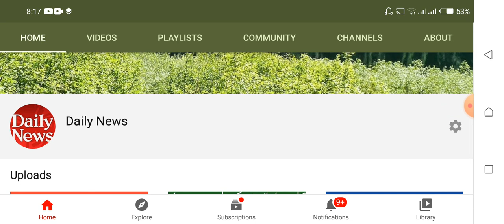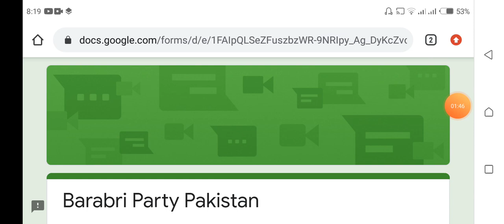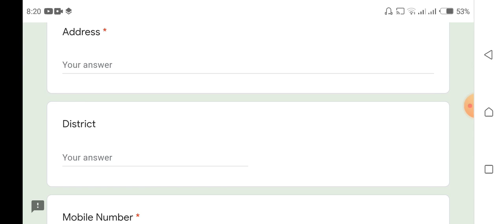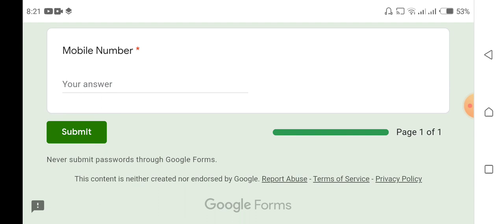Good news for matric supplementary students / supply students promote/ promote 10th class students/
Punjab board supply students promote/demand from students supply students promotion/supply promotion
Punjab board Result 2020 / matric results 2020 justiceformatric studens#protematricsupplystudents
 result 2020 date / board Exams Latest updates /special Exams details /shafqat mehmood today meeting
official results 9th, 10th, 11th, 12th 2020/
Board Result
2020 / Exams 2020 cancel in pakistan / permotion policy new updates today

d Exams 2020 ! Board Exams 2020
9th Class Date Sheet 2020
"BOARD EXAMS 2020.BOARD EXAMS 2020", "9th class date sheet 2020" these are main objects for many students ,they are trying to get verified news about "BOARD EXAMS 2020", "9th class date sheet 2020"
Every student has different news regarding "Board Exam 2020",board exam 2020 class 12" but main thing is that either news about Board Exam 2020",board exam 2020 class 12" is real ,main responsibility regarding.board exam 2020 class 12" is real ,main responsibility regarding all matter of Board Exam 2020",board exam 2020 class 12" is different boards of intermediate and secondary education of Punjab ,they should publish official news of Board Exam 2020",board exam 2020 class12" "promotematricsupplystudents
Barabri Party Pakistan

Jawad Ahmad Stands with Students
Please Fill this form for Legal Petition